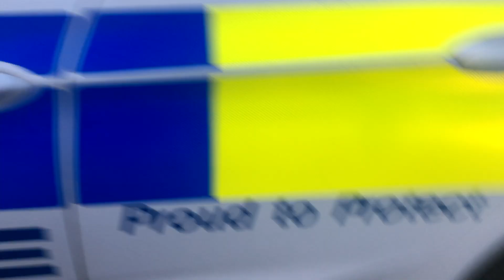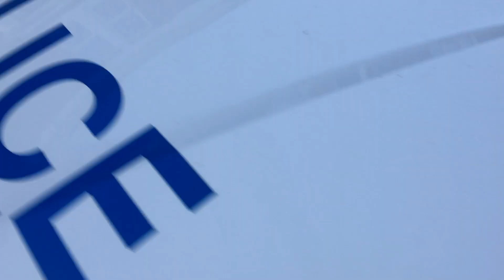UK Police @scouseauditzz @NBCK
This is only pt 1 guys hope you enjoy

exposing police not respecting the public again...

Hope scouse and NBCK bonnie lad likes it laaa much love FTP